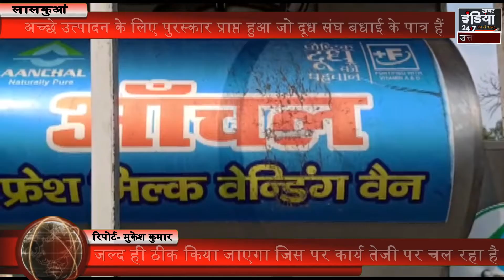ओवरऑल इंडिया में देखा जाए तो दुग्ध संघ में आई है कुछ गिरावट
mukesh news